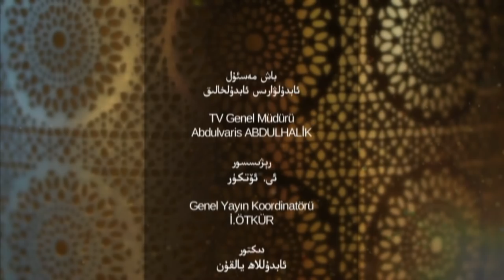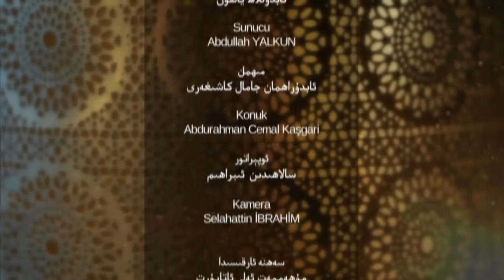ئىسلام ۋە بىز 3 - سان، ئىسلامنىڭ خاراكتېرى ۋە خۇسۇسىيەتلىرى